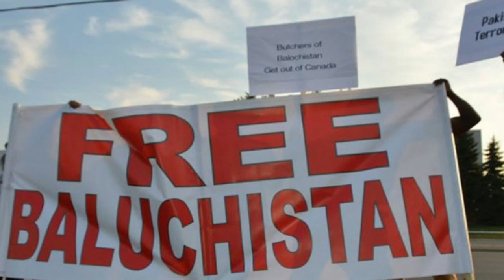ये फोटो कहाँ की है नेपाल या भारत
Bharat aur Nepal ki Kuchh photo